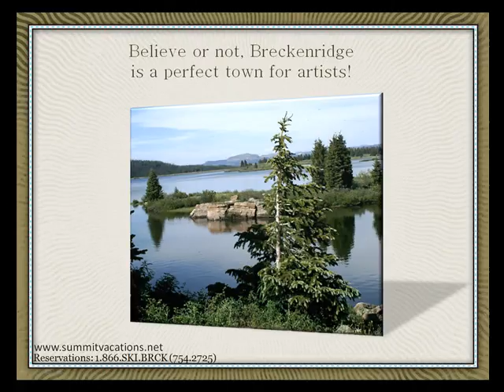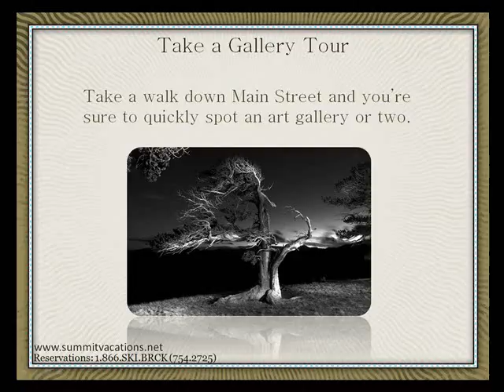Calling all Artists to Breckenridge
Breckenridge Vacations Offer More Than World-Class Skiing; It Is Also a Popular Destination for Artists and Art Admirers.  Distributed by Tubemogul.